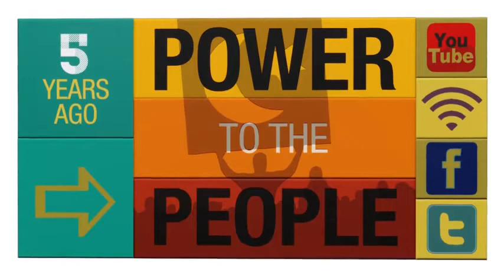- Você Quer Fazer História? (Voz)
... Por duzentos anos, nós lutamos para acabar com as escravidão humana e garantir direitos civis a todos os humanos.

Agora, nós temos mais uma chance de fazer história.

Vídeo original: Vegan Society
Vozes: Súlivam Sena e Fabiu Buena Onda
Edição: Rogério Che
Tradução: Aline Setton
Revisão: Guilherme Carvalho

Vozes adicionadas pela Sociedade Vegetariana Brasileira com o apoio da Vegan Society.